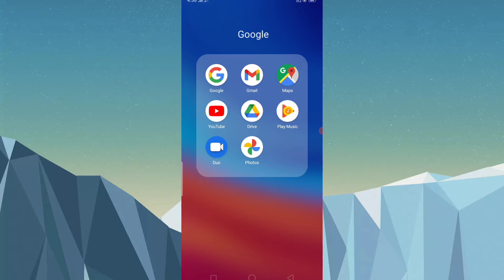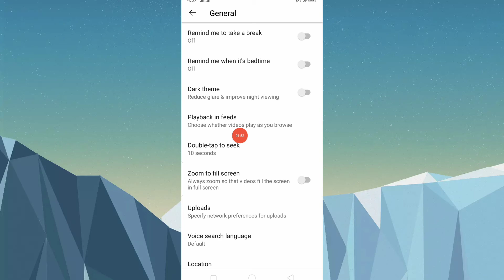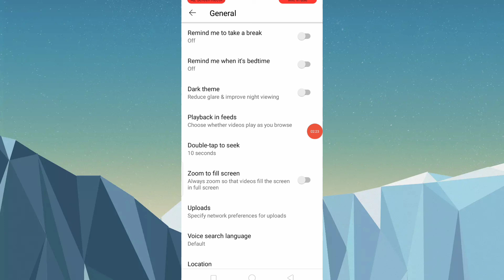Turn off auto play video on youtube home page|youtube autoplay off but still playing